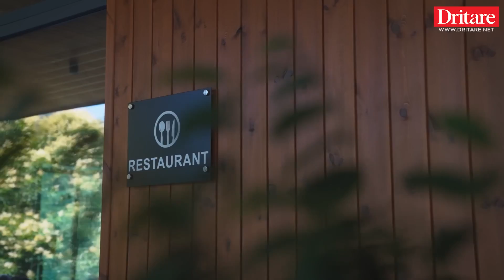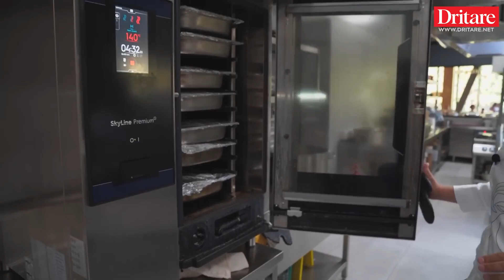Ju tregoj kuzhinën më të mirë të Labërisë! | Vlog në Dritare